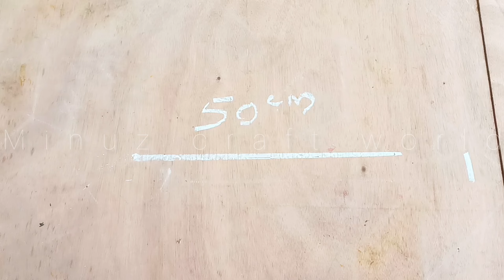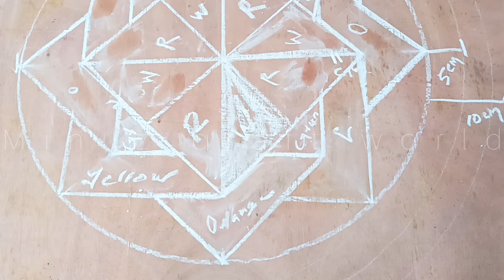pookalam detailed video🥰🥰😍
Thanks for the support and here is the detailed vidio which u were asking for 😍🥰🥰